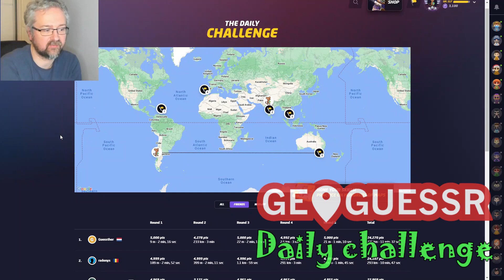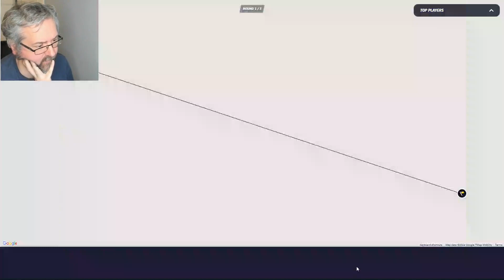Geoguessr Daily Challenge - NMPZ February Challenge - I Found Some Sheep Chilling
Some nice sheep chilling in the shade